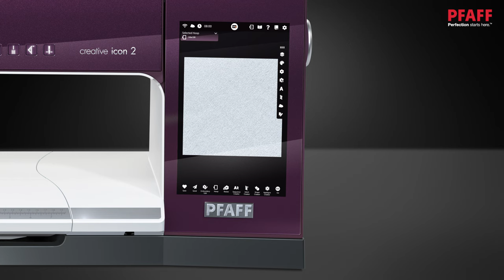PFAFF® creative icon™ 2 Sewing & Embroidery Machine Purple Aurora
The PFAFF creative icon™ 2 sewing and embroidery machine marks a revolutionary step for sewists. A world first in the home sewing industry, artificial intelligence and speech recognition features give you the ultimate connectivity—enabling you to reach new levels of your craft, effortlessly.